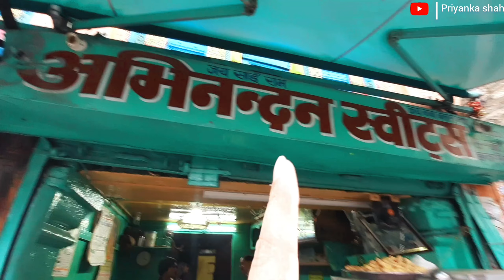एक घंटे में सिर्फ यही ले पायी 😅 | My new headphones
Welcome to my vlogging YouTube channel! 😊

Join me on a journey of exploration as I capture amazing moments and experiences from around the Uttrakhand first and Then India 😜. From stunning landscapes to vibrant cultures, I'll take you along as I uncover the hidden gems and share my travel adventures & and also my boring 😴 daily vlogs 😉 .

So, pack your bags and join me on this incredible vlogging adventure! Let's create memories together and explore the world one vlog at a time.

priyanka shahi vlogs,
pahadi vlog,
pahadi vlogger,
kumauni vlog,
travel vlog,
my first vlog,
pahadi lifestyle,

Daily Vlogs
Vlog Life
Day in the Life
Daily Routine
Daily Adventures
Vlog Diary
Vloggers Life
Vlogging Journey
Behind the Scenes
Everyday Moments
Life Updates
Real Life Vlogging
Documenting Life
Daily Vloggers
Vlogging Lifestyle
Vloggers on the Go
Daily Vlog Chronicles
Vlogging Community
Vlogging Inspiration